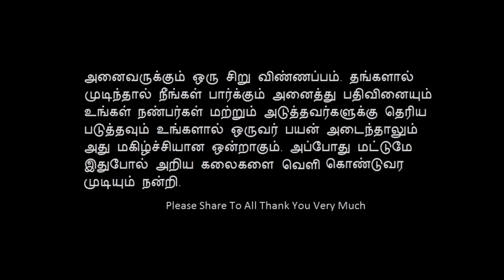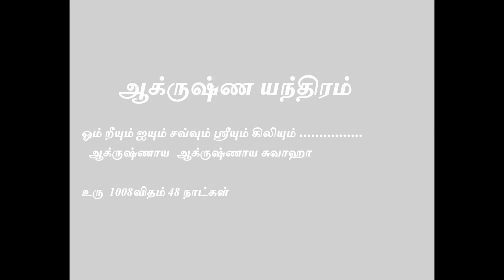எந்த பெண்ணையும் கண்முன்னே நிக்கவைக்கும் ஆக்ருஷ்ணம் - Sattaimuni nathar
எந்த பெண்ணையும் கண்முன்னே நிக்கவைக்கும் ஆக்ருஷ்ணம்